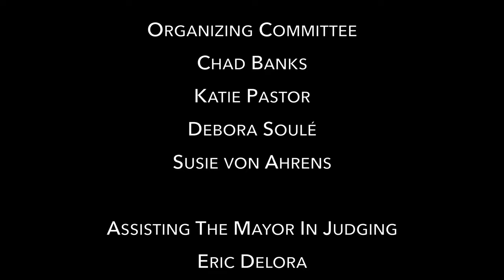2021 Mayor Arts Awards